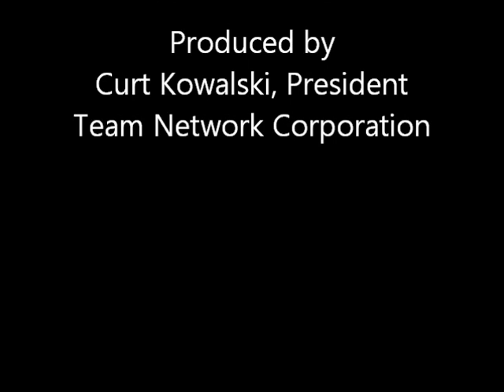Business Networking - Coffee with Curt 09-15-14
Regular Activities and Exercises a good Team Member makes.